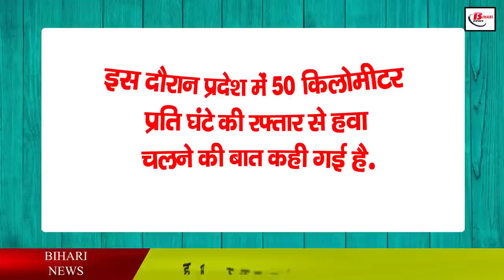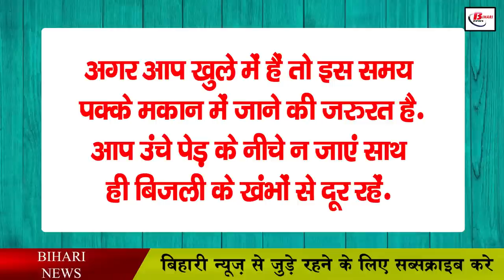बिहार के इन जिलों में बारिश को लेकर अलर्ट, ओले गिरने की चेतावनी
There is a rain-like situation in many parts of the country these days. According to the update issued by the Meteorological Department, there is a full possibility of rain in many districts of Bihar. Along with this, an alert has also been issued by the Meteorological Department. An alert has been issued by the Meteorological Department in the afternoon. In the alert issued by the department, it has been said that along with the southern part of the state capital Patna, an alert has been issued regarding heavy rains in the area of Jehanabad. The department has also said that there is a possibility of hail fall in the state during this period. Let us tell you that during this time there is talk of wind speed of 50 kilometers per hour in the state.